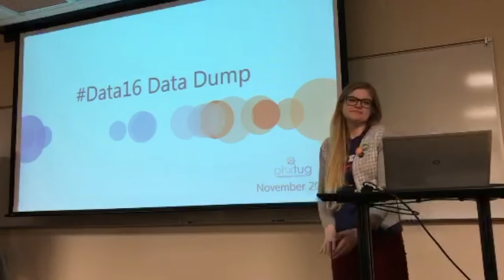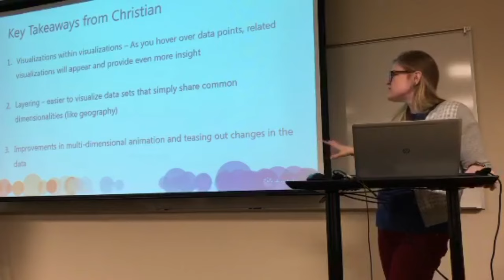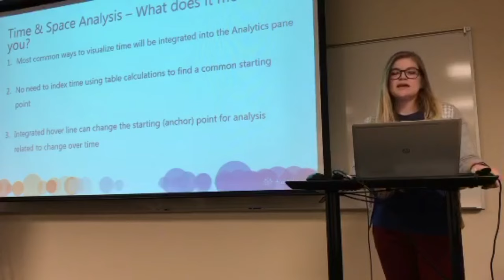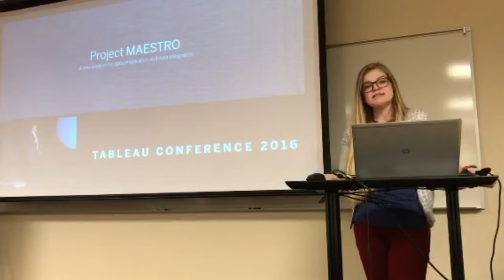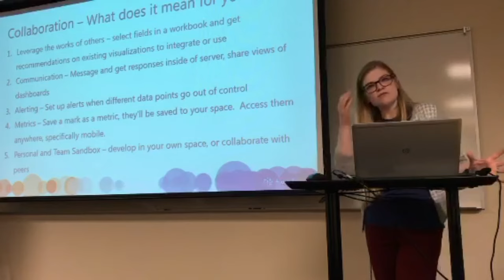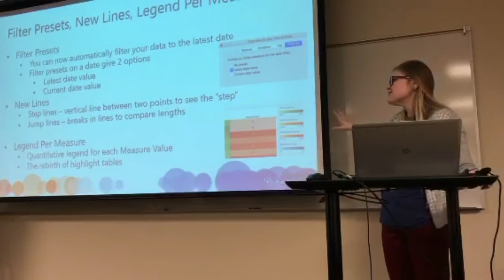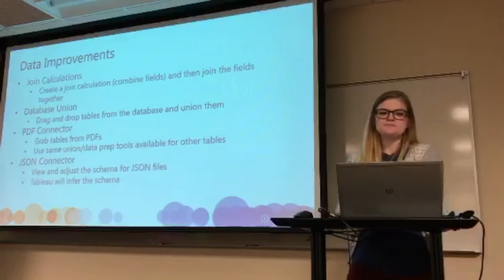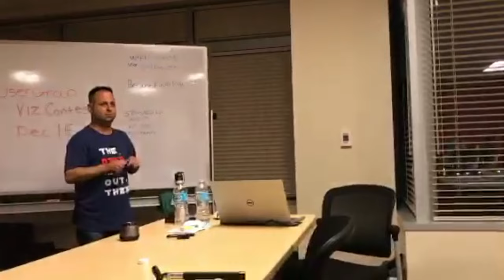November 2016 - Phoenix Tableau User Group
Get your Tableau fix!  In this video we break down the key highlights of keynote presentations.  You'll learn what the next 2 to 3 years holds and how it will impact the way you work!